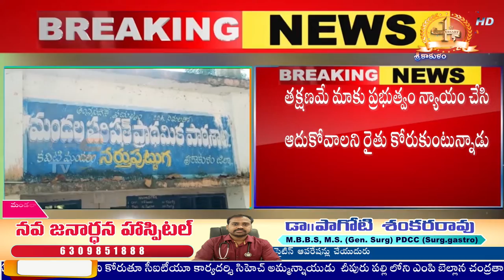కవిటి మండలం నర్తు పుట్టుగా గ్రామంలో కుక్కల దాడిలో 15 గొర్రెలు మృతి